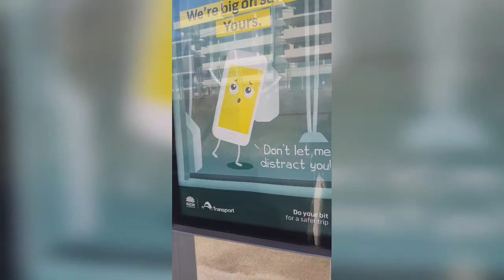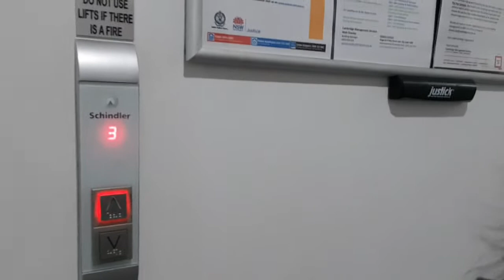We have migrated || Philippines to Australia (Sydney Vacation Vlog 1)